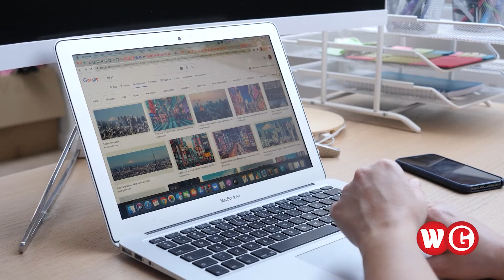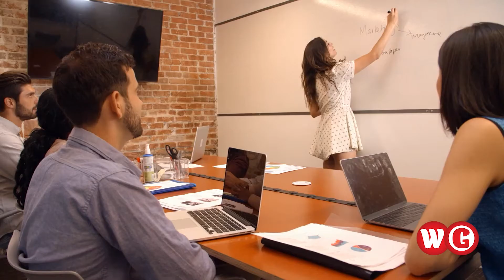বড় বড় কোম্পানীর সিইও কিভাবে ভারতীয়রা? | WG News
সমগ্র আমেরিকার মাত্র ১ শতাংশ জনসংখ্যা ভারতীয় নাগরিক। কি্তু অবাক করার বিষয় হলো যুক্তরাষ্ট্রের প্রযুক্তি শহর সিলিকন ভ্যালির এক তৃতীয়াংশের সিইও ভারতীয়। গুগল এডোবি মাইক্রোসফট আইবিএম টুইটারের মতো প্রতিষ্ঠানে মতো প্রতিষ্ঠানের মতো বড় বড় কোম্পানীর সিইও বা প্রধান কর্মকর্তারা হলো ভারতীয়। কিভাবে তারা এই সাফল্য অর্জন করলো। শুধু সিলিকন ভ্যালিই নয় বিশ্বের দশ শতাংশ হাইটেক কোম্পানীর সিইও ভারতীয়।